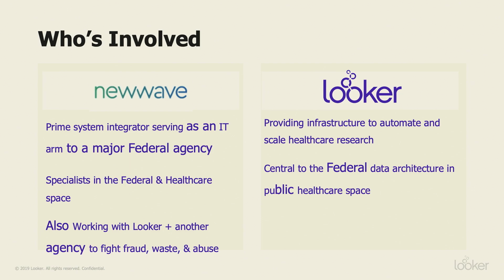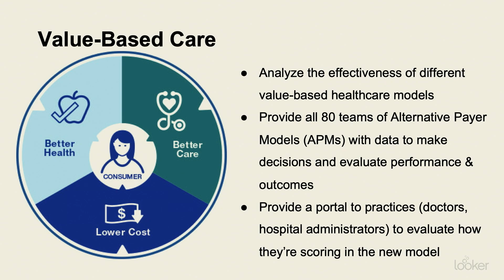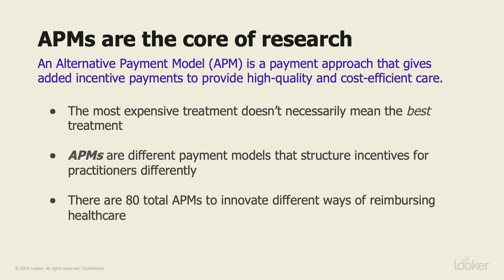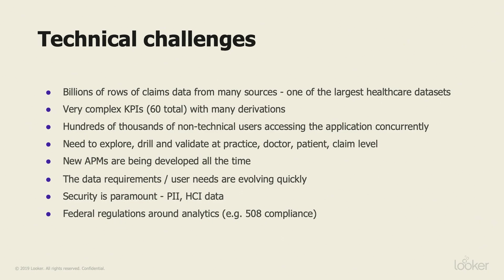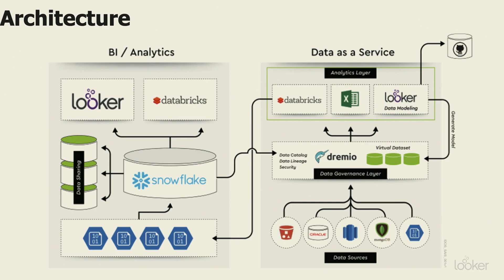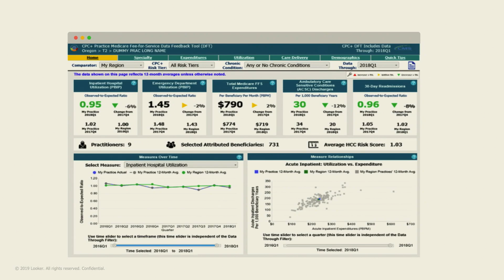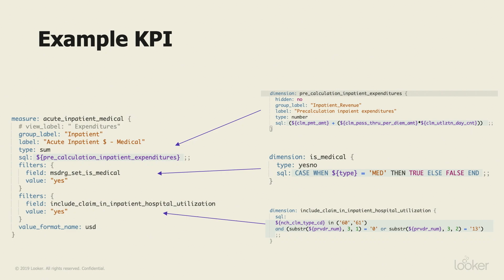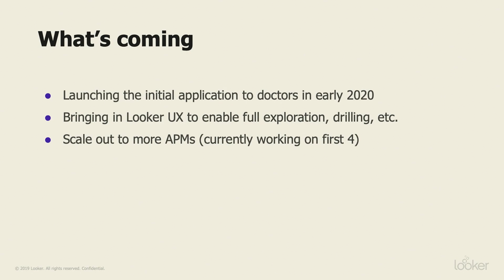JOIN19 - Innovating with Looker Blocks at the Center for Medicare & Medicaid Services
JOIN19 Session No. 35: "Better Health through Data: Innovating with Looker Blocks at the Center for Medicare and Medicaid Services "

New Wave, Looker and Snowflake are working together to deliver an innovative data platform to provide physicians and administrators a secure, easy-to-use interface that lets them drill and explore their clinical and payment data. This session will discuss the vision and current implementation leveraging Looker blocks & Snowflake data sharing to deliver data-as-a-service while providing governance, agility, scale, performance, security to hundreds of thousands of physicians, administrators and model participants at the Center for Medicare and Medicaid Innovation (CMMI).